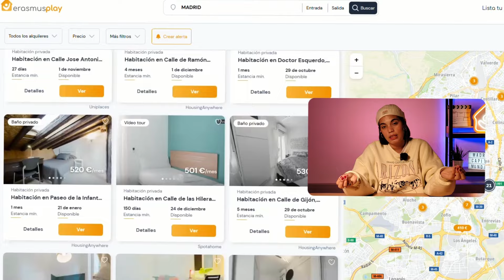Cómo encontrar ALOJAMIENTO ESTUDIANTIL en MADRID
Madrid, es la capital española, es una ciudad vibrante y acogedora para los estudiantes Erasmus, ofreciendo una mezcla única de historia, cultura y modernidad. Si este es tu destino Erasmus (o lo estás considerando), en este video te dejamos unos cuantos tips para encontrar alojamiento en Madrid. Empezamos!

0:00 Introducción
0:54 Coste de vida en Madrid
2:23 5 consejos para encontrar piso en Madrid
4:17 Mejores zonas para vivir en Madrid
7:05 Zonas económicas para vivir en Madrid
9:05 Despedida